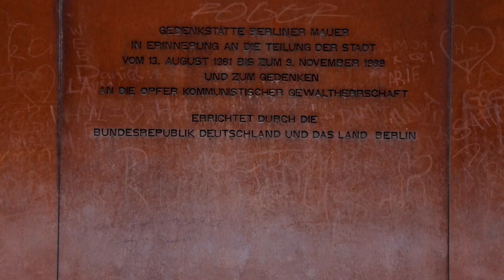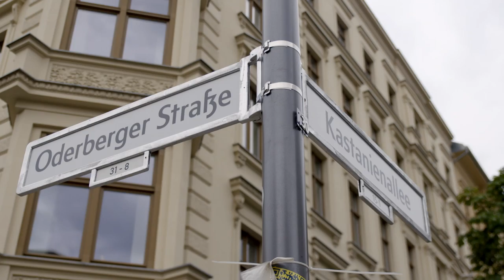iFly TV: Berlin 25 years after the wall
Sascha Möllering has lived his entire life in Berlin. He was a teenager when the Berlin Wall fell on 9 November 1989, and at the time lived in the western part of the city. Sascha begins a career in the digital world in the 1990s, but after several years he decides to dedicate himself to his hobby: cycling. Sascha transforms his hobby into a profession by working as a guide for Berlin on Bike, taking tourists on sightseeing rides of Berlin.